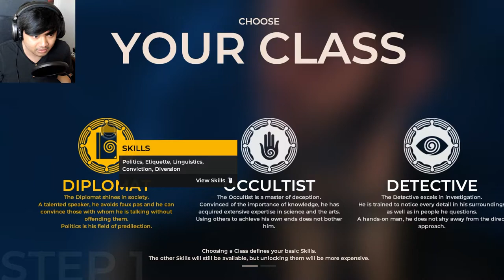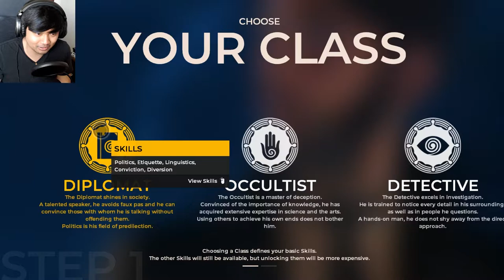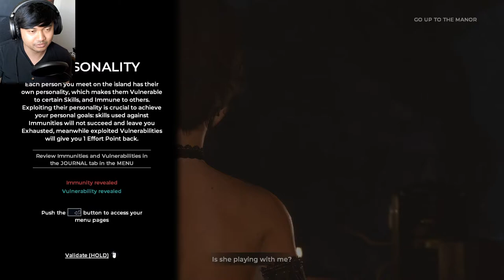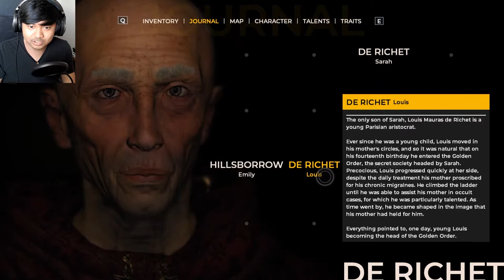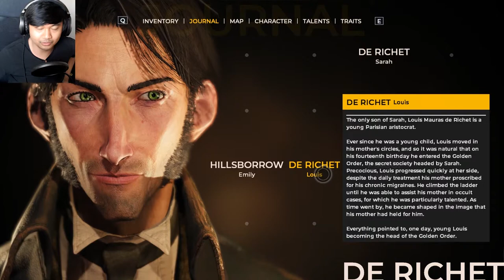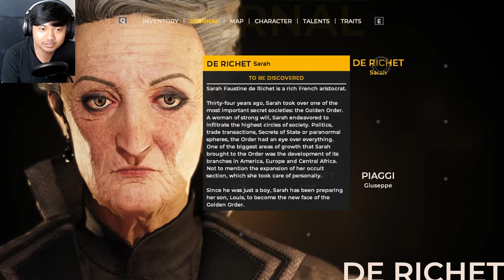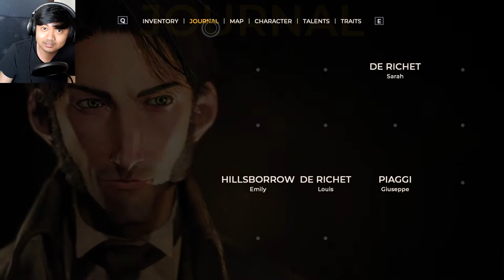The Game Is Afoot | The Council Ep. 1 Part 1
When The Council dropped on sale, I had to pick it up!

The Council is an episodic narrative adventure that follows a young Nebraskan (jk) man searching for his mother, who recently went missing during her investigation into some occulty business. Where this game differs from other narrative-based games is through its unique interactive ability system. By earning points through various means, you're able to use them to “skill-up” your character. Skill-ups give you an edge to solving mysterious. If you're a fan of mystery, the occult, and conspiracies, this game might be up your alley.